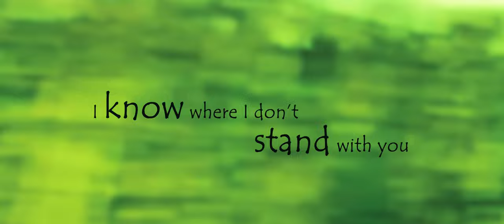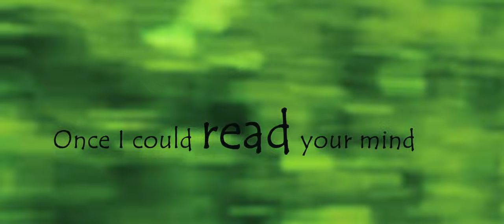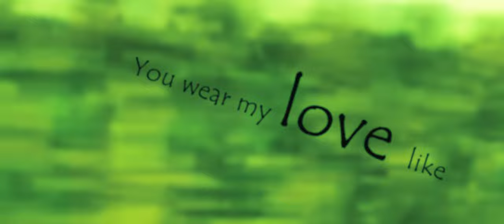Limbo - John 'Rhino' Edwards & Rhino's Revenge.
Limbo from the album 'Just Sayin' by John 'Rhino' Edwards.
Video directed by Mark Barnard, filmed by Kathy Edwards.
Written by John 'Rhino' Edwards

Drums - Richard Newman
Guitars - Rhino, Freddie Edwards (Solo) & Mike Paxman
Keyboards - Mike Paxman
Backing Vocals - Rhino, Matthew Starritt, Rick Cassman & Mike Paxman